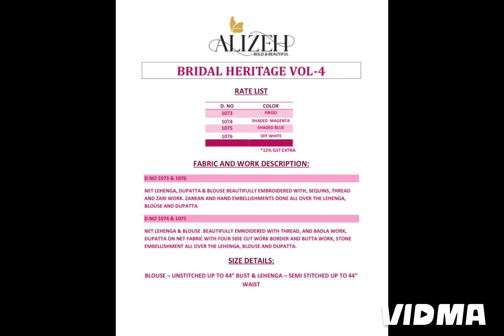BRIDAL HERITAGE VOL-4* *_CLASSIC COLLECTION TO ROCK WEDDINGS & FESTIVE SEASON_*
*_ALIZEH OFFICIAL_*

PRESENTS

*BRIDAL HERITAGE VOL-4*

*_CLASSIC COLLECTION TO ROCK WEDDINGS & FESTIVE SEASON_*

*PRICELIST*

1073
1074
1075
1076

*PRODUCT WEIGHT IS 3 KG*

*DELIVERY-READY*